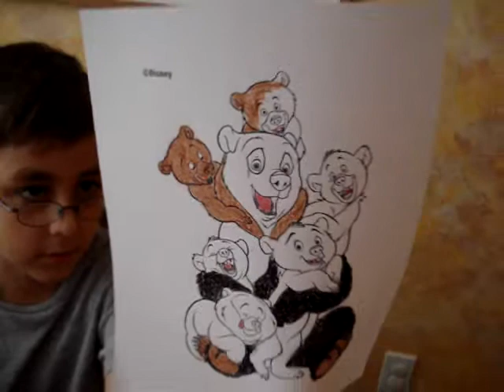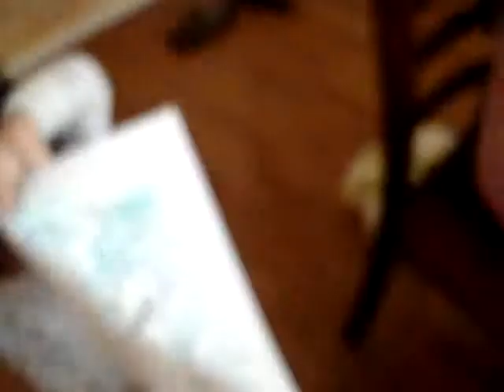crochetandcoloringjuly2709 032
Kids coloring Disney and acting goofy.